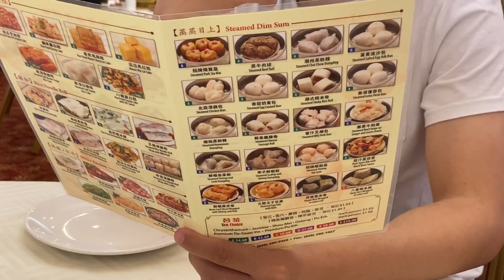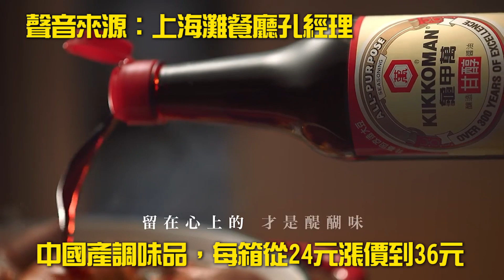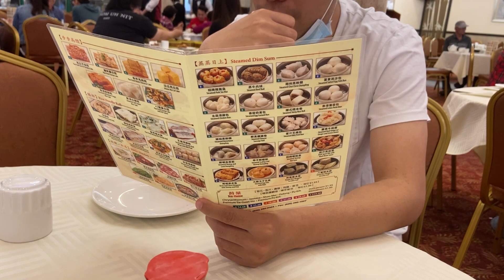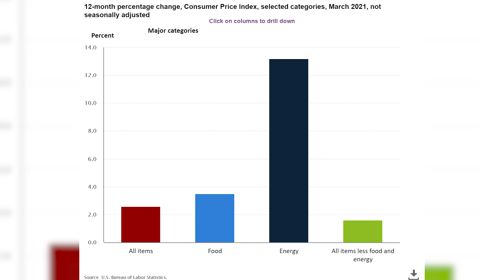世說新聞／物價瘋漲 未來更貴 專家竟說會漲到這時